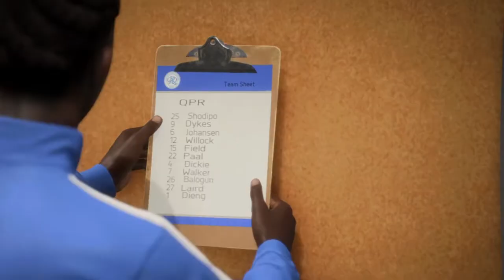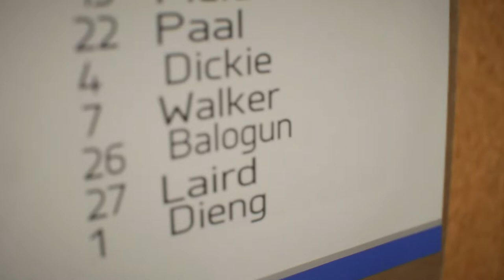КАРЬЕРА ЗА ИГРОКА l FIFA 23 l ДЕБЮТНЫЙ ГОЛ #2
ИГРОВОЙ КАНАЛ-@GameChannelR_T